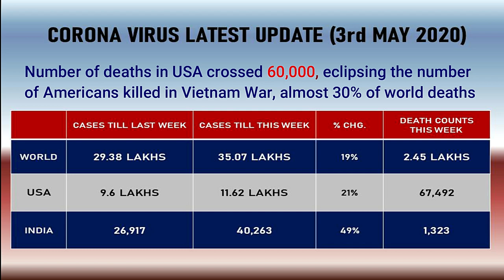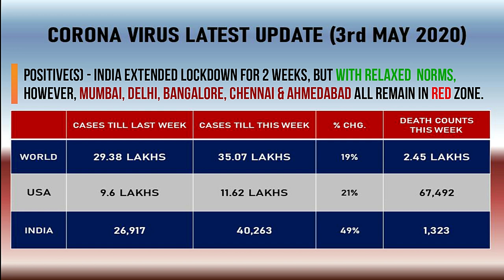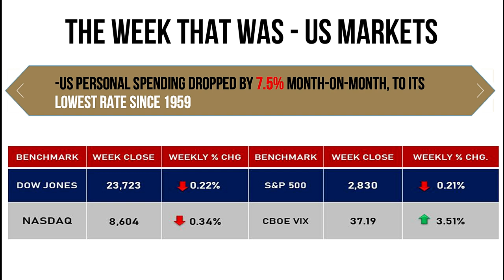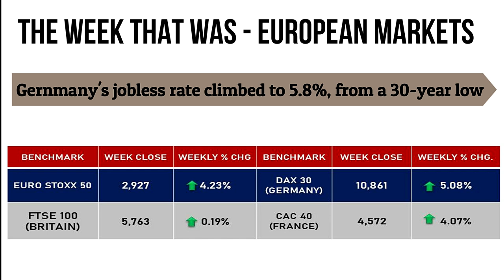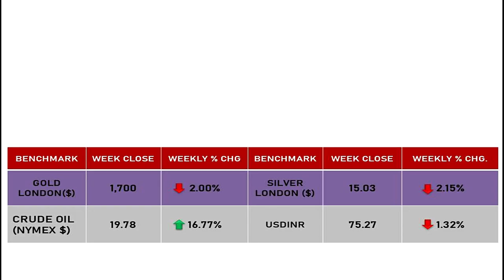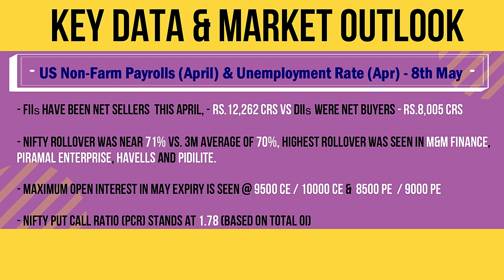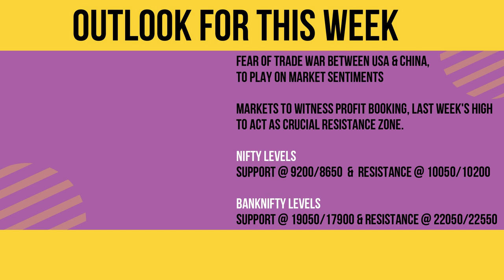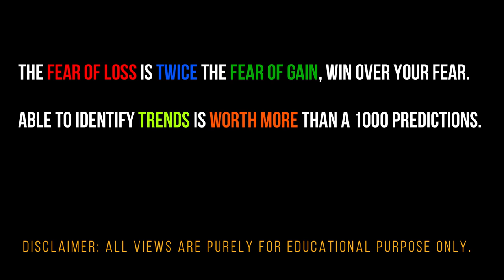Master the Market: Episode 5 | Weekly Outlook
In today’s episode of Master the Market, Mr. Amar Singh will be talking about how the corona pandemic has created havoc all around and has made it difficult for people and businesses to survive. He will also be covering a few events which are happening in and around the world effecting the world economy.